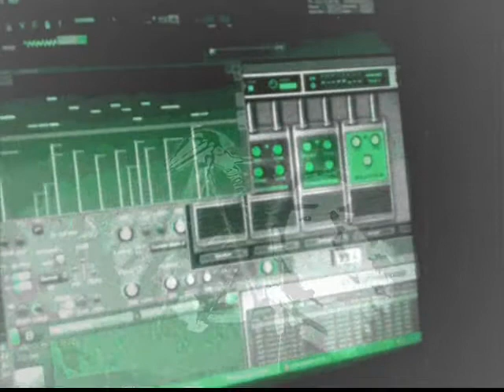Inerpretation of One Metallica (first sounds)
Lost for years my first sounds